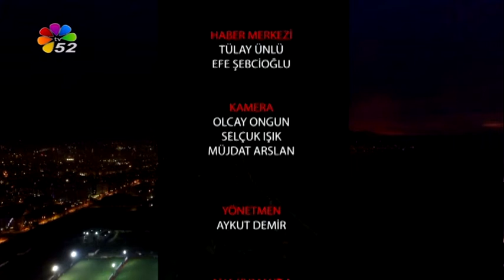18/02/2018 AKŞAM BÜLTENİ